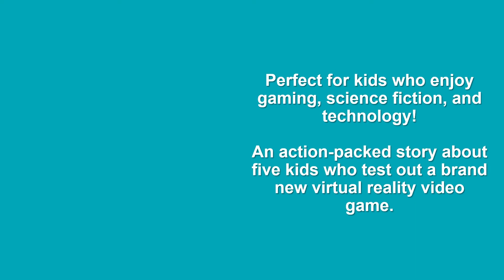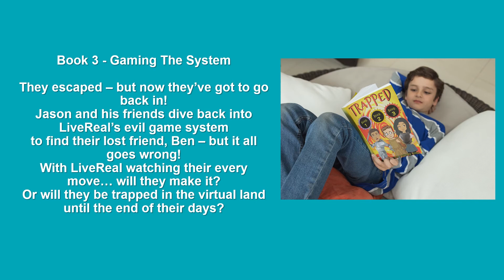TRAPPED Books 1, 2, & 3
An action-packed story about five kids who test out a brand new virtual reality video game.

Book 1 - The Virtual Guardians
Jason Finn is THE BEST at video games. When he hears about the company LiveReal testing out their brand-new virtual gaming system, in his town, how could he not get involved? Ava, Ben, Brittany, and Frankie join him on his adventure! But something isn’t right. The game is dangerous! There are magic spades, and chickens running wild! Worst of all, once you’re in the game, you can never escape. Will the friends ever be able to return home to their beloved, non-life threatening, video game consoles?

Book 2 - Home Sweet Home
Jason and his friends have escaped the evil clutches of the LiveReal corporation and their diabolical game… except for the fact that they haven’t escaped at all! To make things worse, this time the game is based on REAL LIFE! What a yawnfest. Who thought it would be a good idea to make a game about SCHOOL and HOMEWORK and DETENTION?! Could things get any worse? Probably!

Book 3 - Gaming The System
They escaped – but now they’ve got to go back in! Jason and his friends dive back into LiveReal’s evil game system to find their lost friend, Ben – but it all goes wrong! Everyone is thrown into their own game. They first have to save themselves, then save each other and finally, save Ben. That’s a whole lot of saving! With LiveReal watching their every move… will they make it? Or will they be trapped in the virtual land until the end of their days?

Perfect for kids who enjoy gaming, science fiction, and technology!